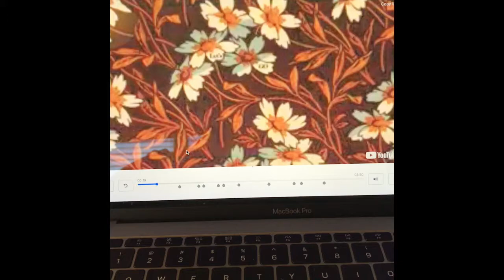Why i haven’t been uploading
Lol school got me stressed